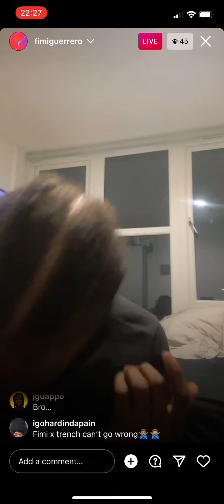physic (prod. @jaytrench) (snippet)